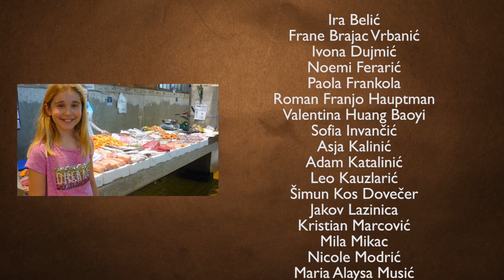KAMEN ŠKARE I PAPIR - SASSO CARTA FORBICI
Animated short realized in Rijeka (Croatia) for VAFI-RAFI International Children and Youth Film Festival with a class-group of 20 children (9-10 y.o.) exploring the soundscape and interpreting the original soundtrack animating paper, sands and objects in stop-motion technique.

VAFI-RAFI Festival Rijeka + ART KINO Rijeka + OTTOmani association
predstavlja, present:

SASSO CARTA FORBICI / KAMEN ŠKARE I PAPIR

Zvuk, ideje, kamera, animacije:
Sound, ideas, camera, animation made by:

Classe IV a
Osnovna Škola – Scuola Elementare “Dolac” Rijeka – Fiume

Ira Belić
Frane Brajac Vrbanić
Ivona Dujmić
Noemi Ferarić
Paola Frankola
Roman Franjo Hauptman
Valentina Huang Baoyi
Sofia Invančić
Asja Kalinić
Adam Katalinić
Leo Kauzlarić
Šimun Kos Dovečer
Jakov Lazinica
Kristian Marcović
Mila Mikac
Nicole Modrić
Maria Alaysa Musić
Vjera Frbežar Mužić
Leon Surjan
Debora Scalembra

Učitelj: / Teacher: Kay Traven

Umjetnički voditelji: / Art directors:
Andrea Martignoni, Roberto Paganelli – Associazione OTTOmani

Izvršna produčentića: / Executive producer:
Hrvoje Selec
Director festivala / Festival Director VAFI-RAFI Festival

Koordinacija ART KINO Rijeka: / Coordination ART KINO Rijeka:
Barbara Zupičić

Tehnička podrška: / Technical support: Ivan Todorović

Rijeka - Hrvatska, 28. – 30. Svibanj  // 28 - 30 May 2017